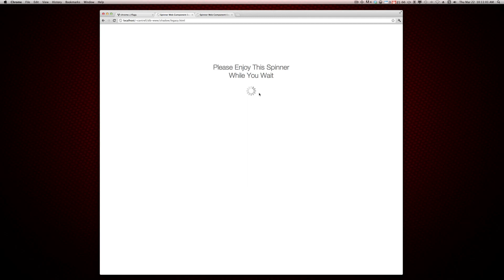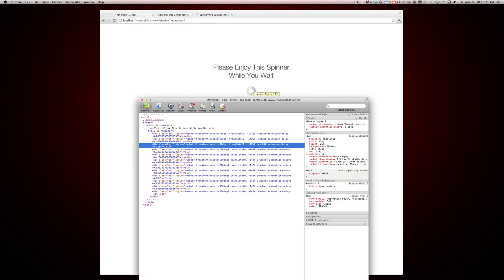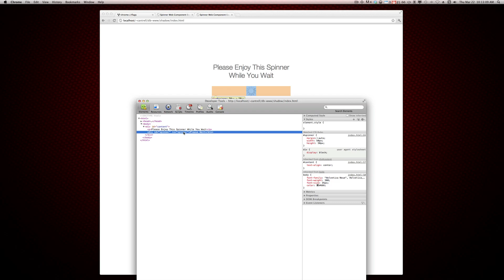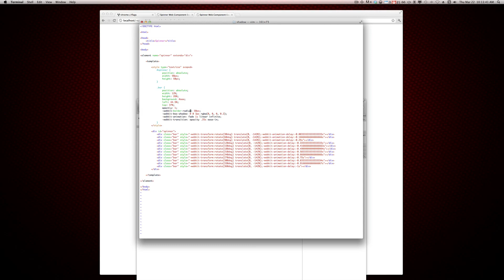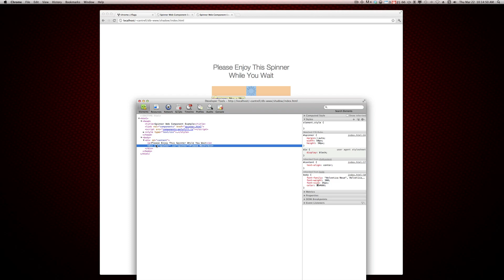Explanation of the Shadow DOM and Web Components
Shadow DOM and Web Components explained as quickly and simply as I know how.